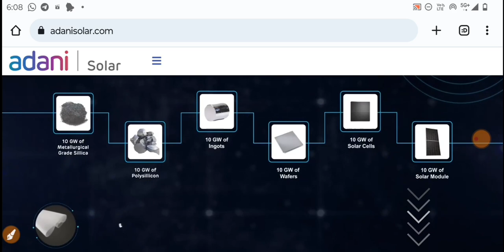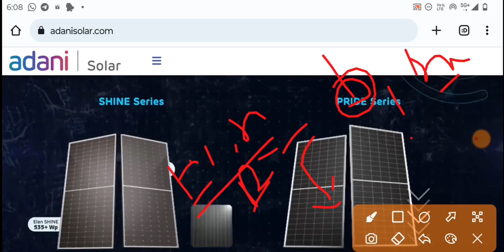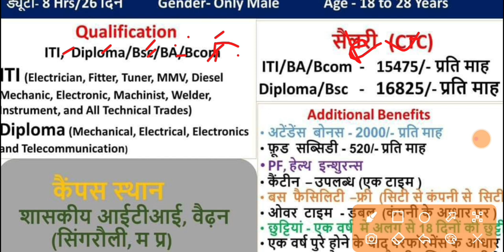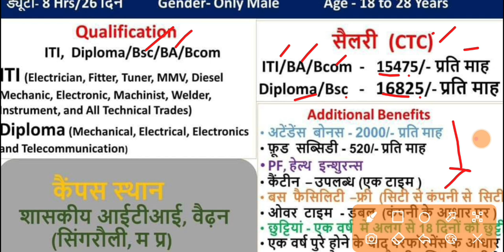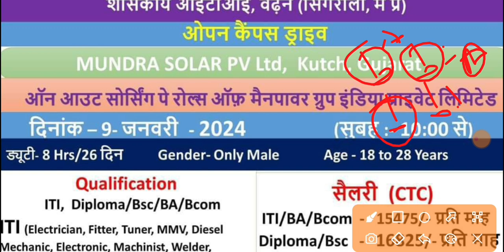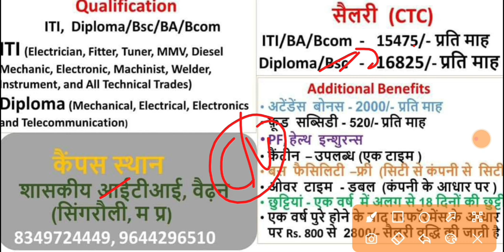Adani Power New Recruitment 2024🔥| Adani Power ITI, Diploma, Degree Jobs| Adani Solar Permanent Jobs